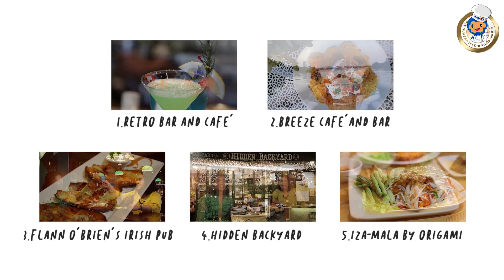ปักหมุด ชวนฟิน 5 ร้านเด็ดสังสรรค์ส่งท้ายปลายปี ในย่านเมืองทองธานี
อิมแพ็ค การันตี การันตีร้านอร่อยในย่านเมืองทองธานี ร้านไหนเด็ด ร้านไหนโดน ติดตามกัน